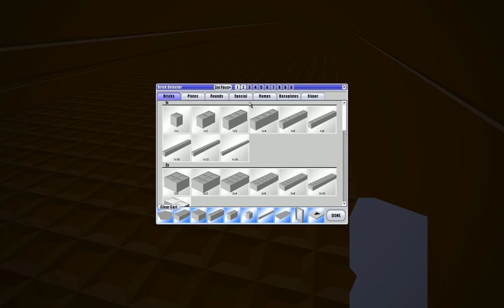I'll run from your bullets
Well, that's the point of the server right?